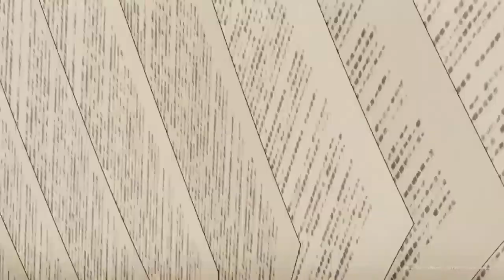Fire Force Saison 2 - Opening | SPARK-AGAIN by AIMER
Fire Force is available exclusively on Wakanim

Tokyo is burning, and citizens are mysteriously suffering from spontaneous human combustion all throughout the city! Responsible for snuffing out this inferno is the Fire Force, and Shinra is ready to join their fight. Now, as part of Company 8, he’ll use his devil’s footprints to help keep the city from turning to ash! But his past and a burning secret behind the scenes could set everything ablaze.

Wakanim is a legal online streaming service where you can watch new anime episodes the day they are released on Japanese TV! Sign up for free on Wakanim.tv to start watching your favorite Japanese anime and subscribe to our VIP membership to enjoy the latest series live from Japan, in HD, ad-free and on all your favorite devices.